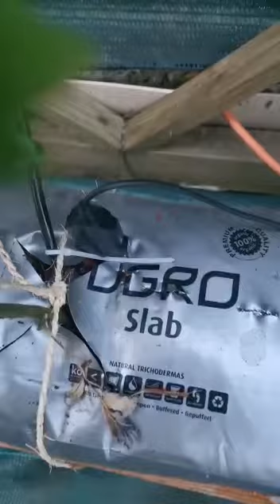انواع مختلفة من الطماطم في مخدات الكوكوبيت (زراعة مائية )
Video from Kamalali